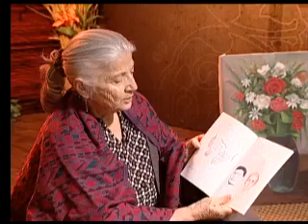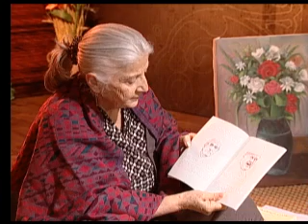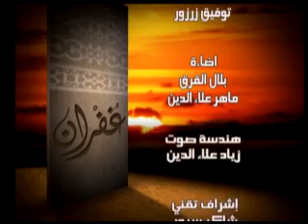غفران - الحلقة 67 كاملة